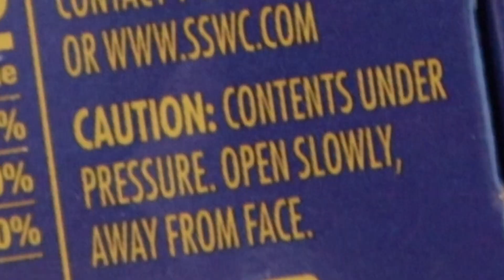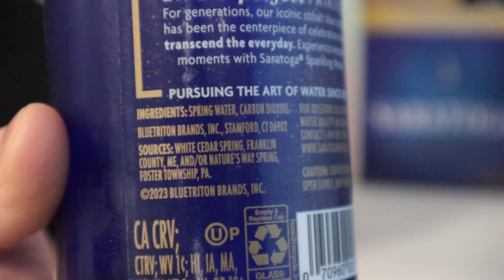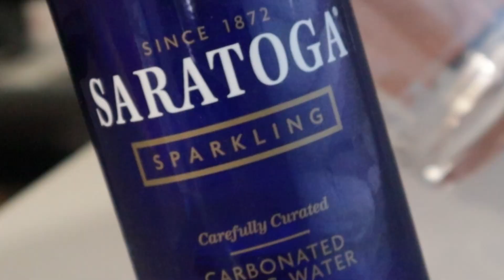Saratoga Sparkling Water Review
had one today

Saratoga Carbonated Spring Water review